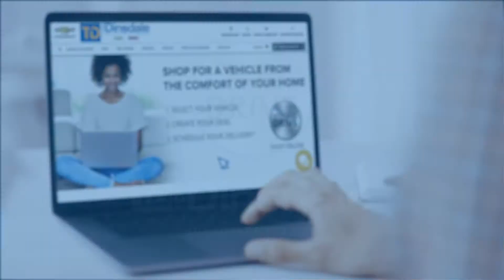Shop Click Drive at Tom Dinsdale Automotive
Shop for a new or used vehicle from the convenience of anywhere! Use our website to find your perfect vehicle, choose your financing or leasing options, complete your paperwork, and schedule delivery or pick-up of your vehicle - all without leaving your home.